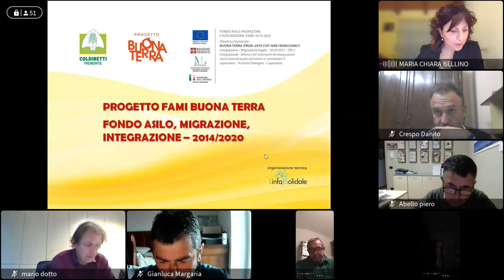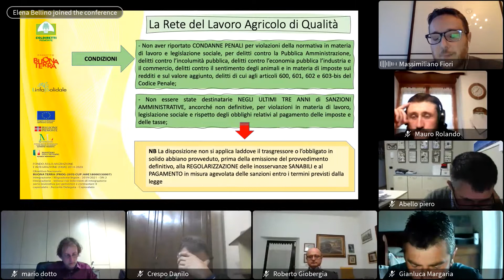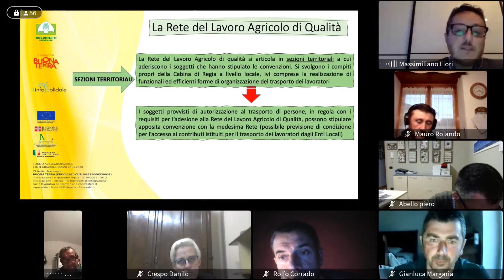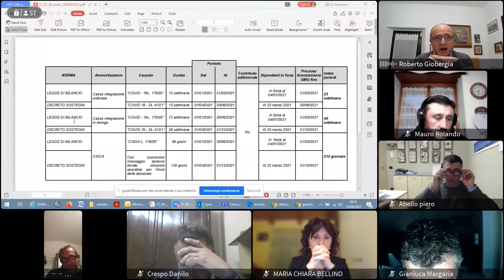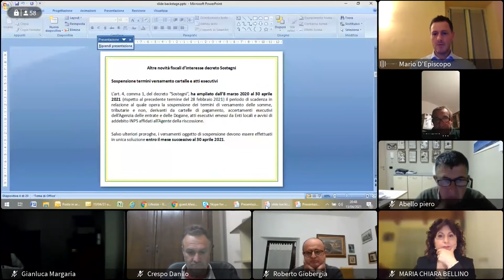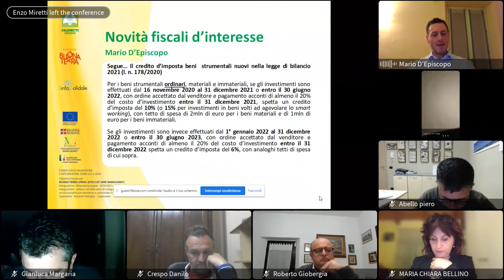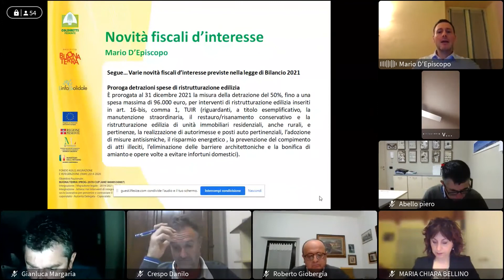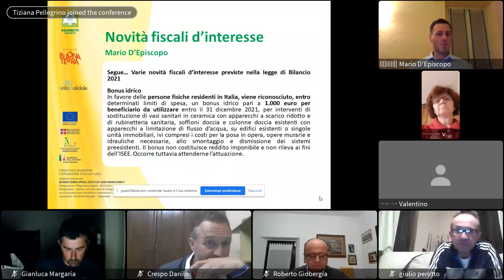Lavoro stagionale in agricoltura e opportunità in tempi di Covid - Coldiretti | Buona Terra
Registrazione del webinar organizzato da Coldiretti nell'ambito del progetto Buona Terra dal titolo "Lavoro stagionale in agricoltura e opportunità in tempi di Covid. Strumenti per favorire il lavoro agricolo di qualità e opportunità a sostegno delle imprese."

Intervengono:
- Maria Chiara Bellino: area organizzazione Coldiretti Piemonte
- Mario Dotto: Ufficio Zona Coldiretti Saluzzo
- Massimiliano Fiori: Responsabile Processo Vigilanza ispettorato Territoriale del Lavoro di Cuneo
- Roberto Giobergia: Area Datori di lavoro Coldiretti Cuneo
- Mario D'Episcopo: Area Fiscale Coldiretti Cuneo

Per tutti i webinar organizzati da Coldiretti su questi temi nell'ambito del progetto Buona Terra